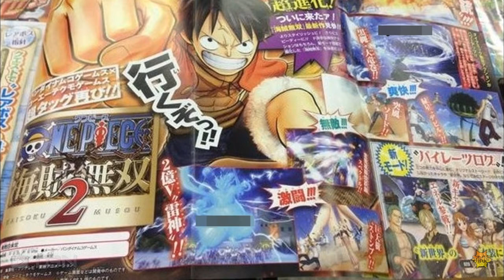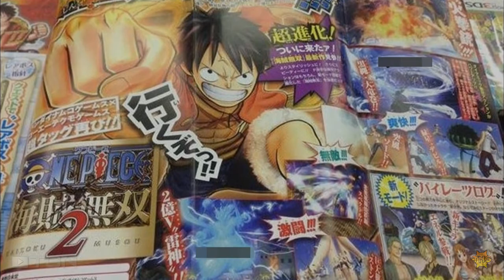One Piece: Pirate Warriors 2 Scan 3 -- Nami, Zoro, Sanji, Usopp